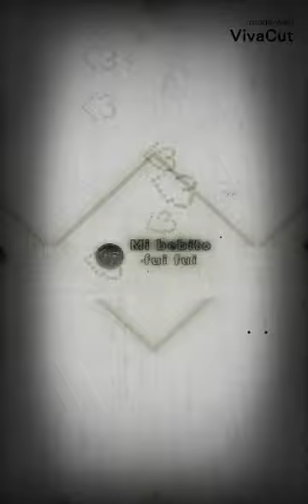4 de julio de 2022